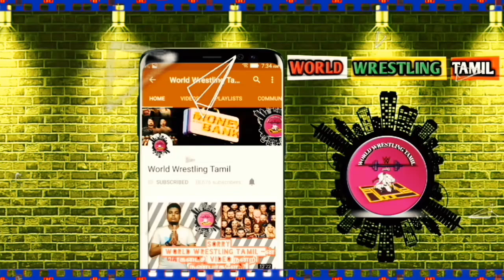கடுமையான பயிற்சி செய்யும் Stephanie Mcmahon..? /World Wrestling Tamil